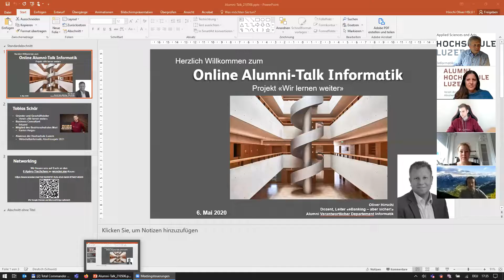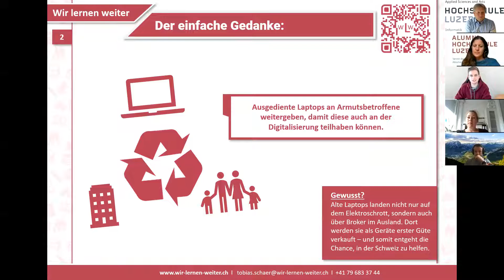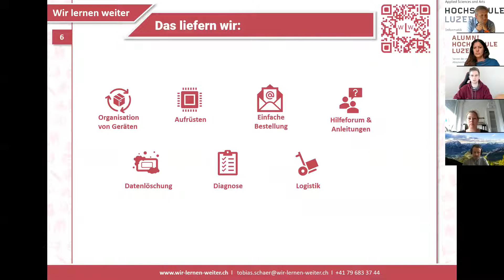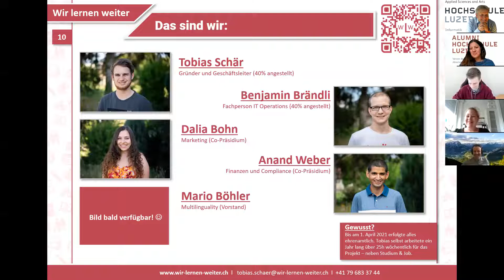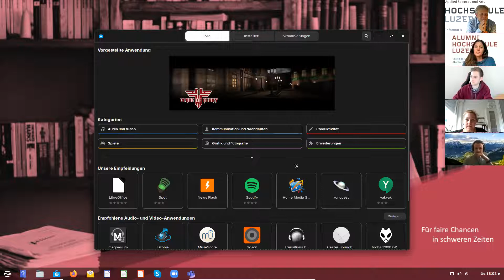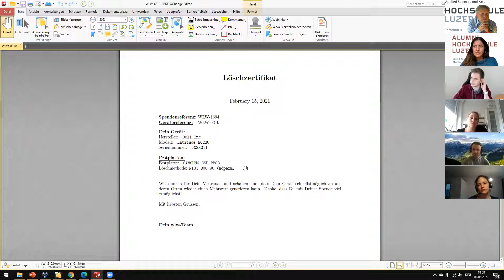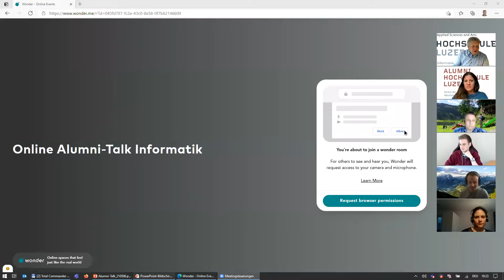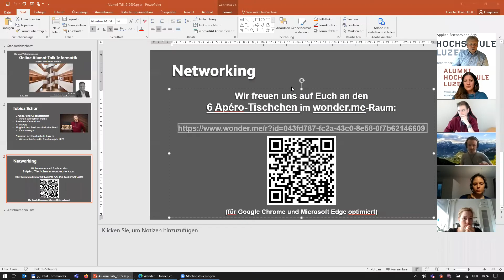Alumni-Talk Informatik – Projekt «Wir lernen weiter»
Aktuell zum Thema digitale Vernetzung berichtet Tobias Schär, selbst Alumni-Mitglied, im Talk über sein Projekt «Wir lernen weiter». Er gibt einen spannenden Einblick in die Ideen und Herausforderung des von ihm gegründeten Vereins.